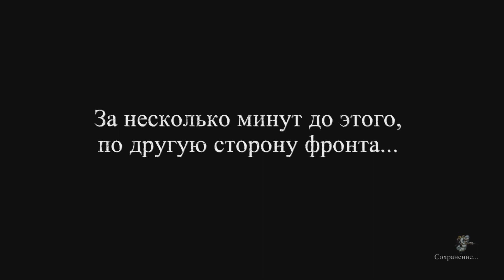Прохождение Valiant Hearts: The Great War. Часть 1